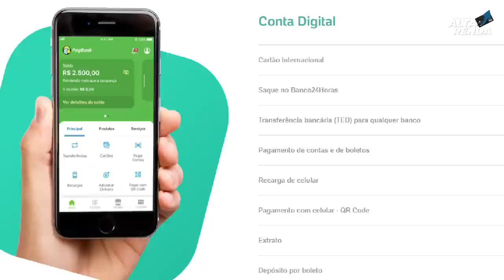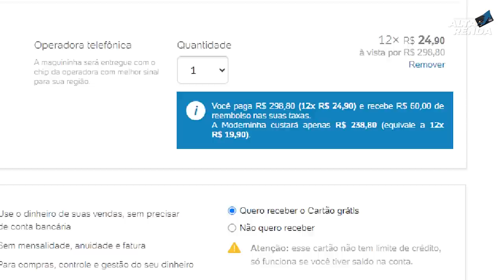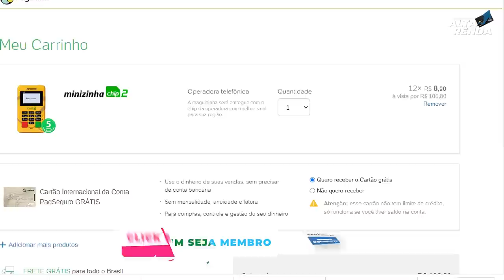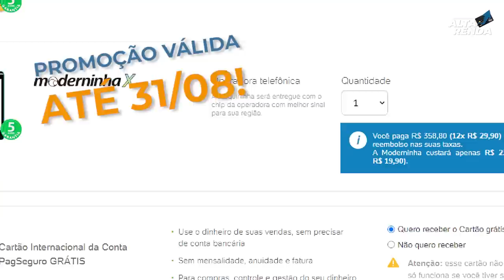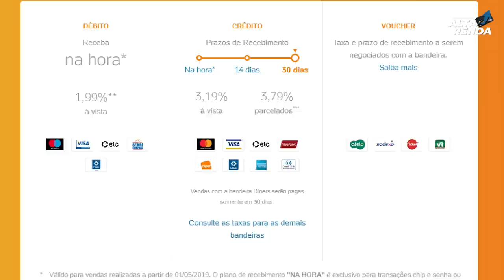💳PAGBANK, PAGSEGURO, CONTA DIGITAL GRÁTIS, CARTÕES GRÁTIS, MAQUININHAS DE CARTÕES EM PROMOÇÃO.